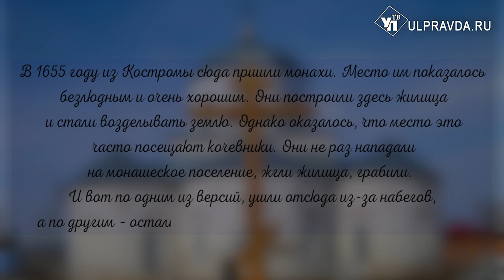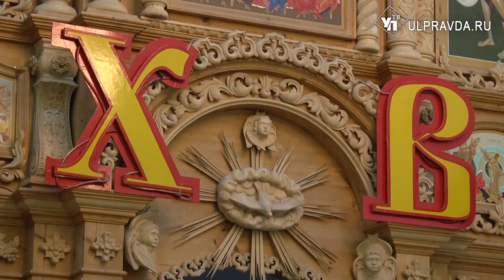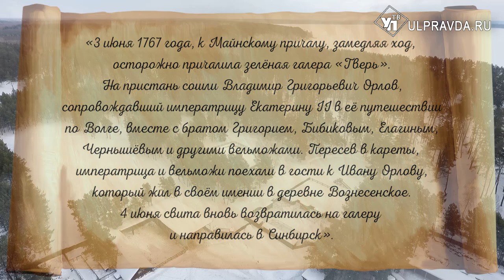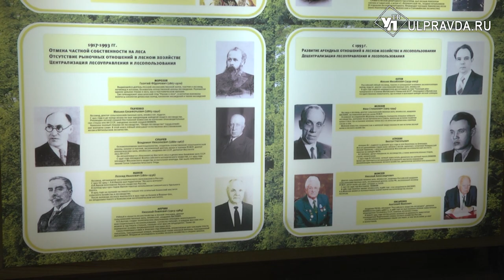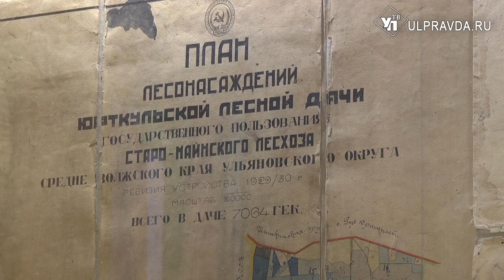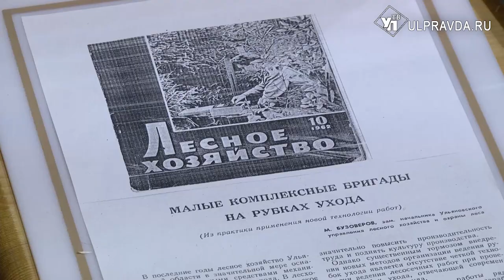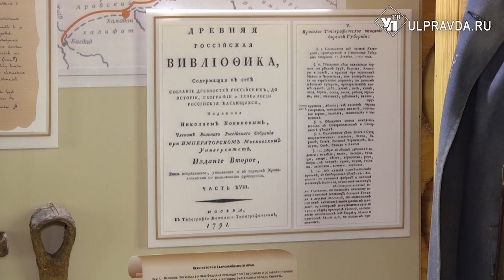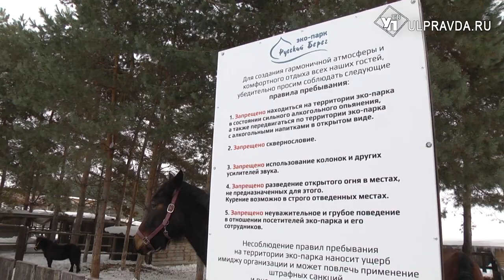Симбирская кругосветка. Где отдыхала Екатерина II и почему Старомайнские леса полюбились Петру I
Морозы и снежные заносы устроили нам длительный перерыв, но едва представилась возможность, мы тут же отправились в новое путешествие по достопримечательным местам Ульяновской области. Старая Майна до 1917 года имела еще одно название, по имени главного храма села – Богоявленское. Сегодня это посёлок городского типа, административный центр Старомайнского района Ульяновской области и Старомайнского городского поселения. Вот сюда мы и решили съездить в нашу очередную кругосветку.